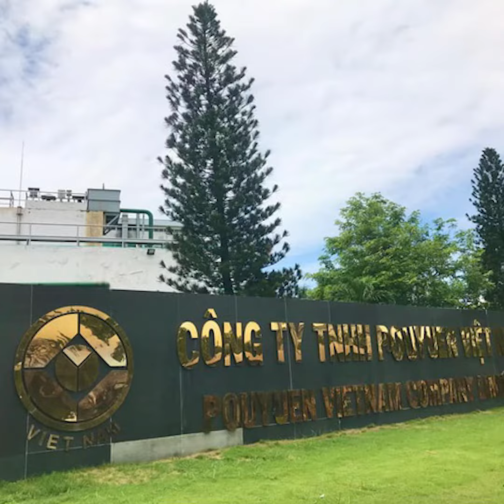ក្រុមហ៊ុនផលិតស្បែកជើងនៅវៀតណាមត្រៀមកាត់បន្ថយបុគ្គលិក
ប្រទេសវៀតណាម ៖ ក្រុមហ៊ុនមួយក្នុងចំណោមក្រុមហ៊ុនធំបំផុតនៅប្រទេសវៀតណាម ដែលបានផលិតស្បែកជើងសម្រាប់ម៉ាកល្បីៗដូចជា Nike និង Adidas នឹងកាត់បន្ថយបុគ្គលិករាប់ពាន់នាក់នៅចុងខែឧសភា ឆ្នាំ២០២៣ ។ ក្រុមហ៊ុនបញ្ជាក់ថា ការកាត់បន្ថយបុគ្គលិកនេះ ដោយសារចំនួនការបញ្ជាទិញធ្លាក់ចុះ ។ នេះបើតាមប្រព័ន្ធផ្សព្វផ្សាយផ្លូវការបានរាយការណ៍ កាលពីថ្ងៃទី១៣ ខែឧសភា កន្លងមក ។